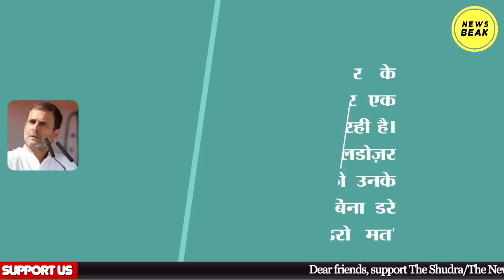BJP के राज में चरम पर भ्रष्टाचार, High Court जज को ही दे डाली धमकी, Justice H P Sandesh Viral Video